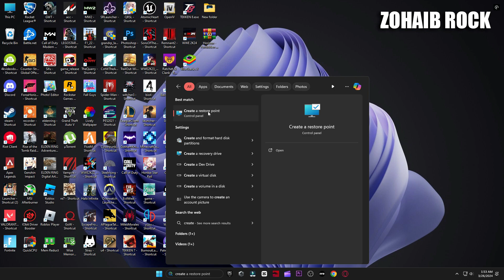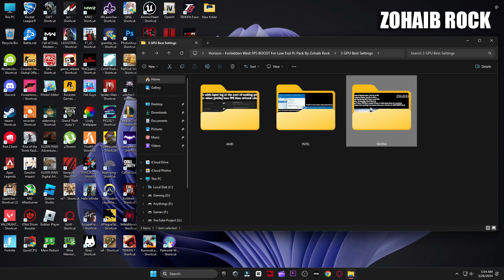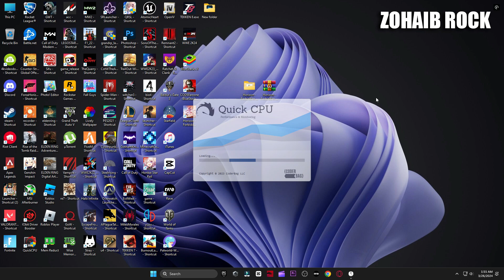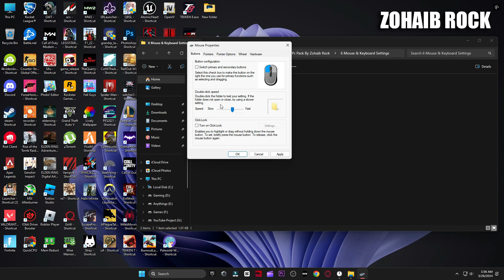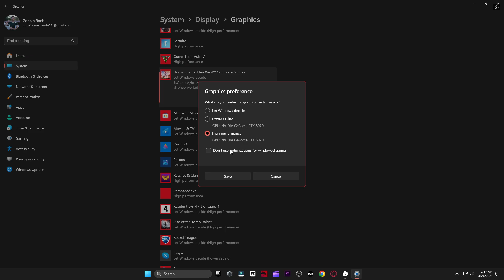🔧 Horizon Forbidden West : Low End Pc increase performance / FPS with any setup! Best Settings 2024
📌Download Horizon Forbidden West FPS BOOST For Low End Pc Pack

Horizon Forbidden West FPS increase guide / Horizon Forbidden West FPS Guide 2024 ✅
📈 Horizon Forbidden West Best settings 👍 more fps, fix lag, Reduce input latency and stutter✔️

better fps, boost fps within horizon forbidden west including Nvidia Reflex! & Horizon Forbidden West FPS Boost Pack
Lets try for 100+ Likes! 👍 For this Extremely helpful tutorial video?! Do your part and hit "Like" now! ✔️

This video will teach you guys how to optimize horizon forbidden west / horizon forbidden west  complete edition 2024 NEW Game or map for the best increases possible to boost fps reduce lag stop stuttering fix spikes and improve visuals with the best graphics settings,display settings, reduce input lag within horizon forbidden west fps boost pack! -  horizon forbidden west fps boost, horizon forbidden west stuttering pc, horizon forbidden west fps boost all in this video! horizon forbidden west display settings /  best horizon forbidden west settings with new horizon forbidden west config,horizon forbidden west low end pc

▬►𝐆𝐚𝐦𝐢𝐧𝐠 𝐏𝐂 𝐒𝐩𝐞𝐜𝐬:
CPU: Intel Core i9-10900k 3.70GHz
GPU: RTX 3070 8GB
RAM: 48 GB DDR4
Motherboard: ROC STRIX B460-F GAMING
Power Supply: GIGABYTE 80 Plus Gold 750W

▬►Secondary PC Specs:
CPU: Intel Core i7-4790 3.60GHz
GPU: AMD RX 570 4gb
RAM: 16 GB
Motherboard: ASROCK-Z87 PRO 3
Power Supply: EVGA 80 Plus Bronze 850W